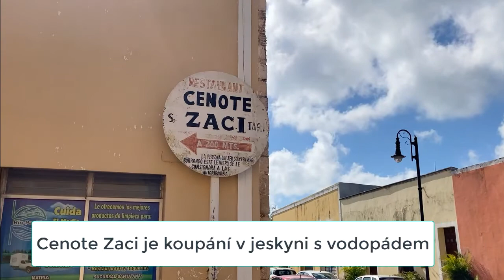Jíme v 5* restauraci a holčina si objednala... to ti hlava nebere 😂🤪 Mexiko město Valladolid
Sedm dní v pětihvězdičkovém hotelu v centru města Valladolid, které je na seznamu UNESCO? To je sen, který určitě stojí za to zažít. Barevné romantické uličky plné typických mexických obyvatelů, kteří vám nabízejí místní suvenýry i skvělé ovoce z vlastních sadů. Úžasné Cenote v samotném srdci města s vodopádem či romantický kostel v samotném centru Valladolidu určitě stojí za zastavení a strávení pár cestovatelských dní.